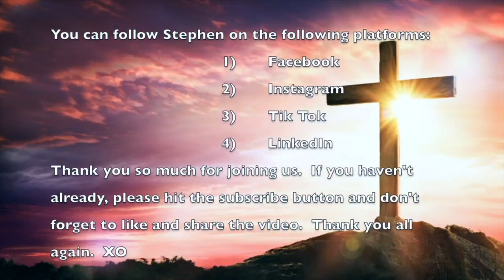Here I Am, Lord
Tender version of Psalm 40 that is scored for a variety of arrangements.  Appropriate for anytime throughout the liturgical year but especially during the season of Lent.